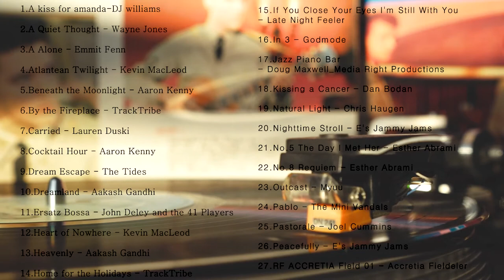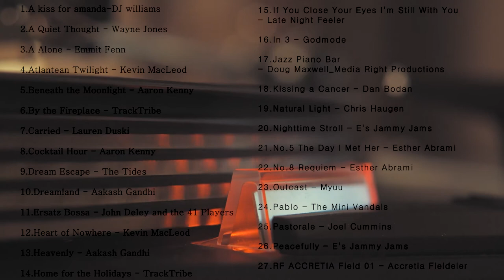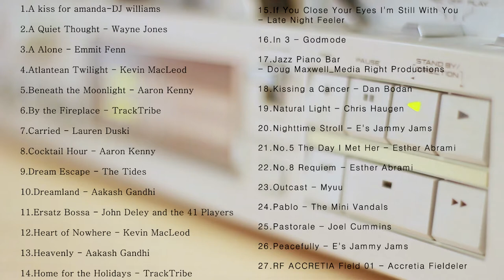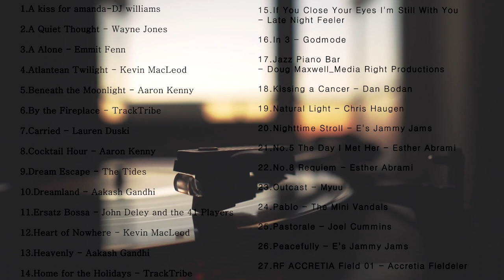유튜브 무료음악 한시간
0:00:00 시작
0:00:07  A kiss for amanda-DJ williams
0:02:19  A Quiet-Thought-Wayne Jones
0:04:12  A Alone-Emmit Fenn
0:06:57  Atlantean Twilight-Kevin Macleod
0:09:48  Beneath the Moonlight-Aaron Kenny
0:11:56  By the Fireplace-Tracktribe
0:16:09  Carried-Lauren Duski
0:17:45  Cocktail Hour- Aaron Kenny
0:19:25  Dream Escape- The Tied
0:22:39  Dreanmland-Askash Gandhi
0:25:40  Erasatz Bossa-John Deley and the 41 Players
0:28:34  Heart of Nowhere-Kevin MacLeod
0:31:27  Heavenly-Aakash Gandhi
0:34:07  Home fod the Holidays-Trach Tribe
0:37:04  If You Close your eyes i'm still with you-Late night feeler
0:39:38  In3-Godmode
0:41:10  Jazz piano bar-Dong maxwell media Right Productions
0:42:58  kissing a cancer-Dan bodan
0:45:22  Natural Light-Chris haugen
0:49:20  Nighttime stroll-E's Jammy Jams
0:52:15  No.5 the day i met her-Esther Abrami
0:55:00  No.8 Requiem-Esther Abrami
0:57:16  Outcast-myuu
0:59:25  Pablo-The mini vandals
1:01:26  Pastorale-joel cummins
1:02:52  Peacefully - E's Jammy jams
1:05:55 RF ACCRETIA Fiel 01 -Accretia Fieldeler

사용되는 프로그램
- Premiere Pro
- After effect
- Photoshop.

더 많은 의견, 좋아요, 댓글 및 구독을 부탁드립니다.
Please give us more comments, good comments, and subscriptions.

모든 동영상은 whykeke에 의해 만들어졌습니다.

이메일 : 제안/문의 보내주세요 Feedback